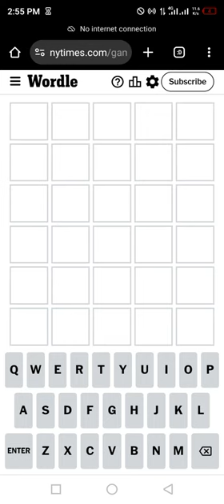Wordle New York Times NYT Today Answer 19 August 2024 Monday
WORDLE No.1157